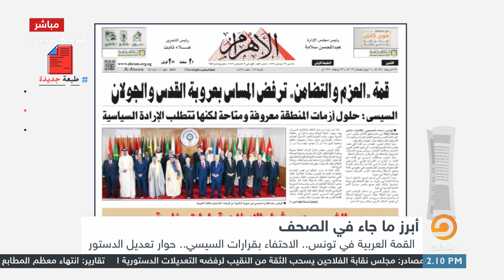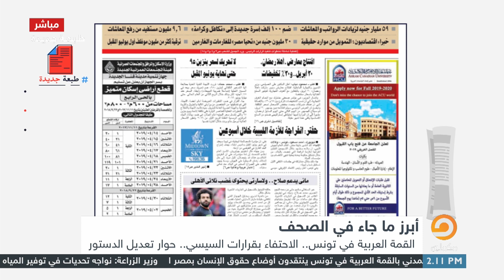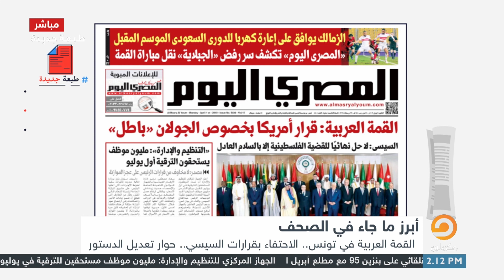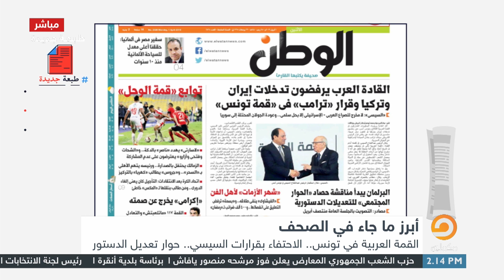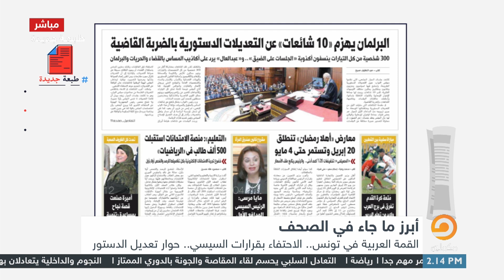"طارق أبو شريفة" يستعرض مانشيتات الصحف المصرية القومية والخاصة